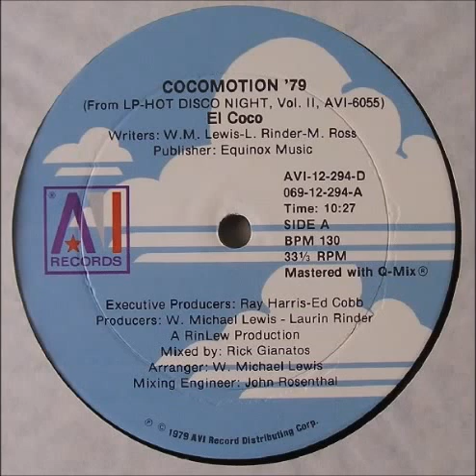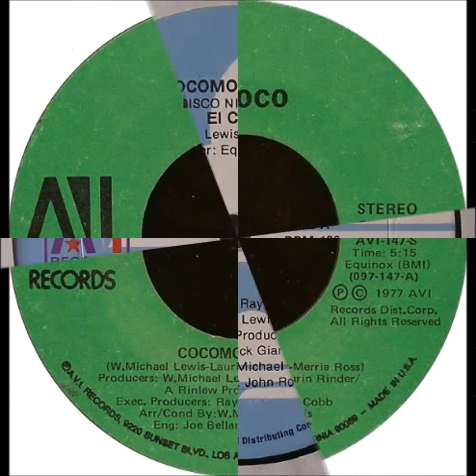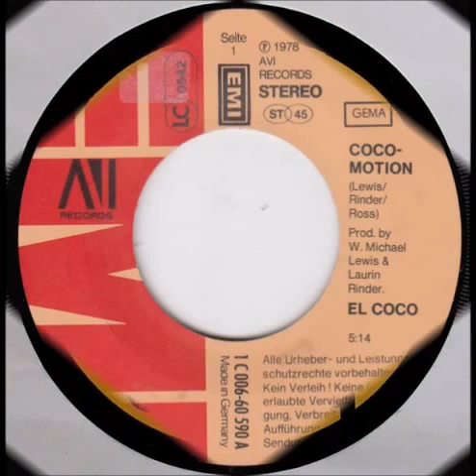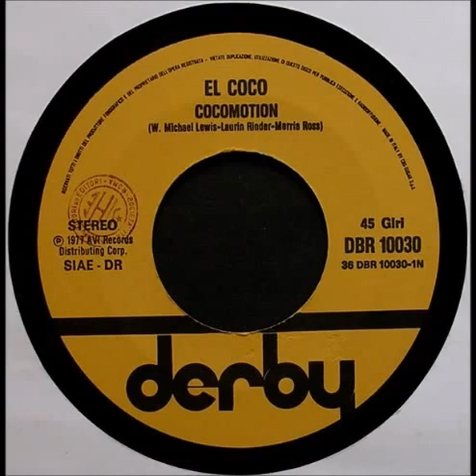El Coco - Cocomotion (1978) (Lexx's Short Edit)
This is a remix of "Cocomotion" by Laurin Rinder and W. Michael Lewis, professionally known as El Coco. The original version went to #44 on Billboard's Hot 100 chart and #52 on Cash Box Top 100 in 1978.